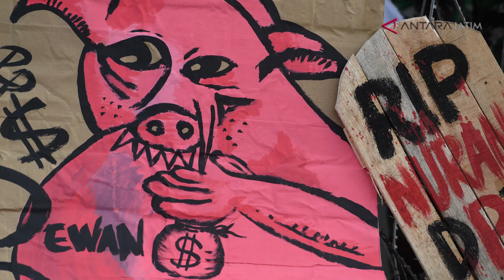Demo Mahasiswa Surabaya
Surabaya (ANTARA) - Gelombang demonstrasi menolak pengesahan sejumlah rancangan undang-undang di Surabaya, yang terpusat di depan Gedung Dewan Perwakilan Rakyat Daerah (DPRD) Jawa Timur,  berlangsung selama dua hari, yaitu sejak kemarin, 25 September dan hari ini, 26 September.

Aksi yang berlangsung hari ini diikuti ribuan massa, mayoritas adalah elemen mahasiswa dari berbagai kampus di wilayah Kota Surabaya dan Sekitarnya. Massa aksi diterima oleh Ketua Sementara DPRD Jawa Timur Kusnadi, didampingi Wakil Ketua Sementara DPRD Jawa Timur Sahat Tua Simanjuntak.